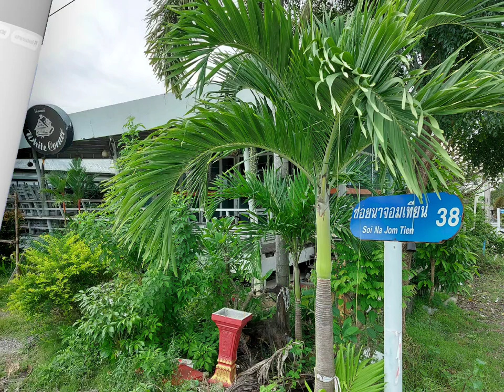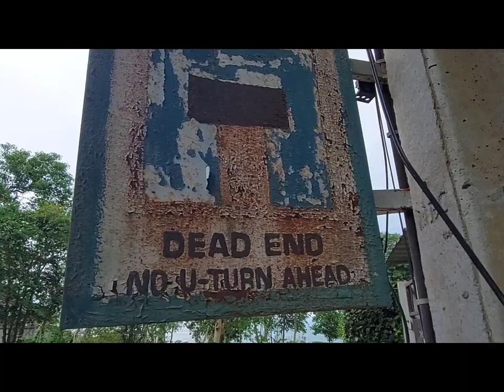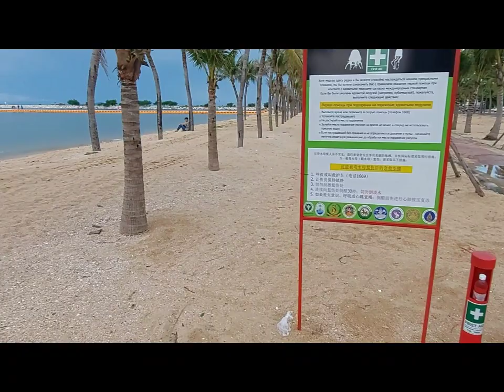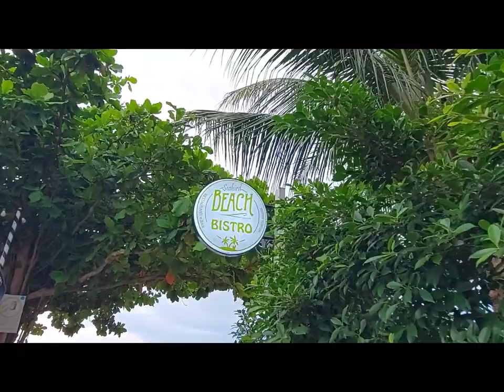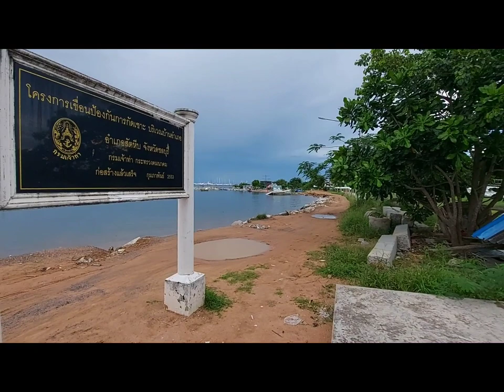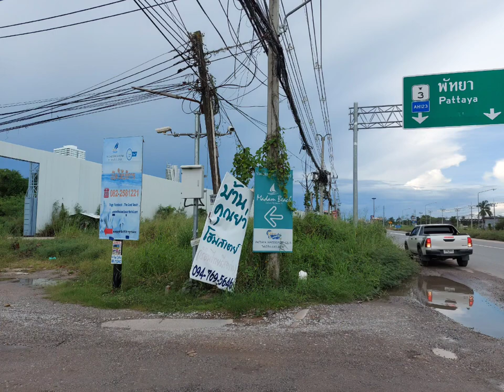Na Jomtien Beach, Teil 1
Donnerstag, 06. Oktober 2022 um 15 Uhr an diversen Orten der Na Jomtien Beach. Teil 2 folgt Morgen Freitag.